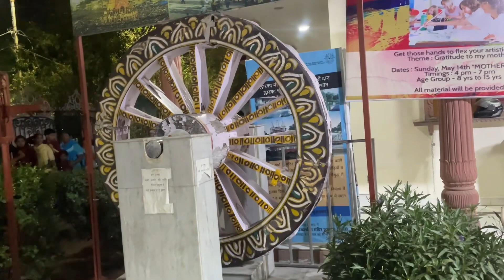আজ দিল্লিতে সারাটাদিন কী করলাম // Parrot Video // Delhi // Delhi Isckon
Parrot
Parrots video